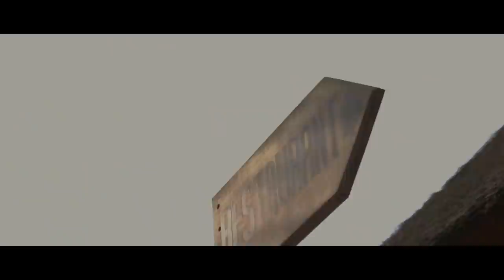Zack Mwekassa à Kinshasa une experience inedite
(Kinshasa Emphatique)